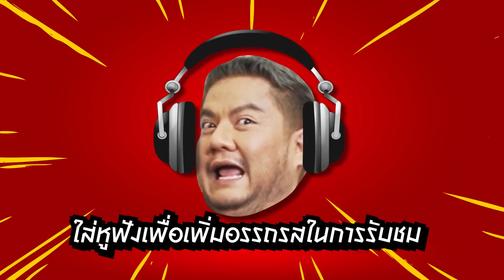ใส่หูฟัง เปิดเสียงให้สุด เพราะนี่คือ ASMR กินบะหมี่กึ่งฯ ครั้งแรกของแม่เบน ! | อิ่ม Tips